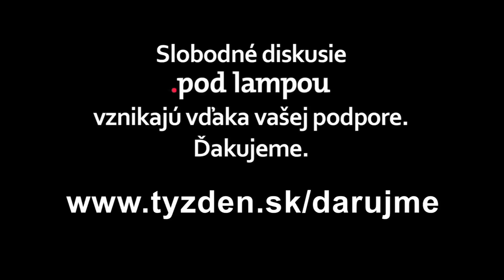.pod lampou: Film Vojna policajtov a súčasné Slovensko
Boli 90-te roky mafiánske? Sú podobné dnešku? Sme mafiánsky štát? Je film založený na realite? Môžu štátne zločiny aj dnes odhaliť už len odvážni jednotlivci?
hostia:
Rudolf Biermann - režisér a producent filmu Vojna policajtov
Alexander Bárta - hlavná postava filmu Vojna policajtov